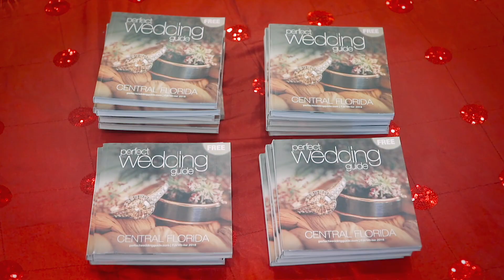Daytona Perfect Wedding Show Vendors Rocked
Compliments of COMPLETE Weddings + Events. The wedding professionals who participated in our recent Daytona wedding show did an amazing job keeping our couples happy.